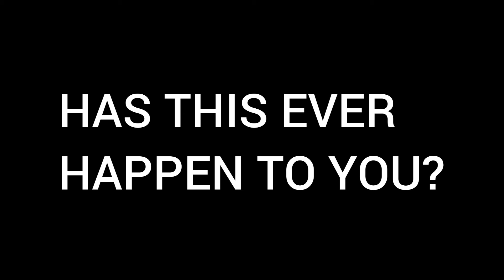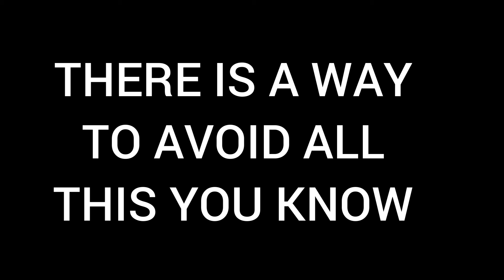Lexus GX460 Autoplay delete